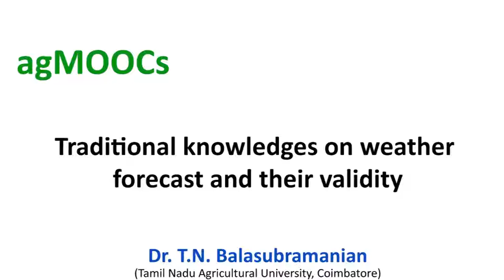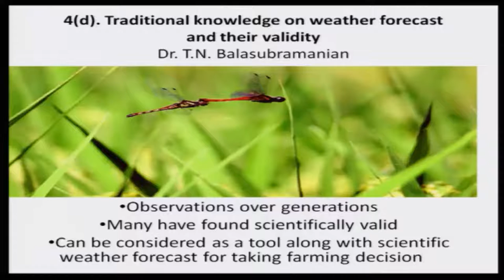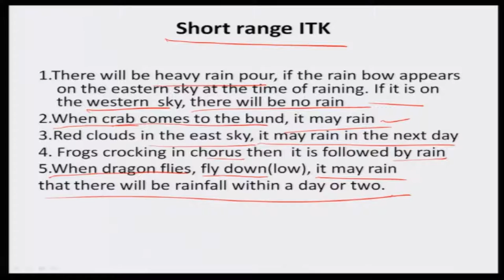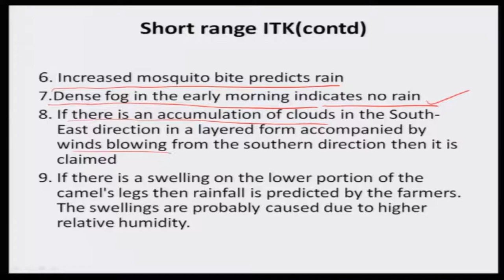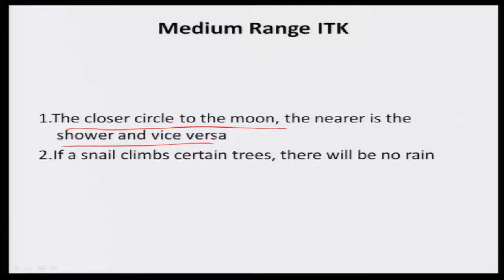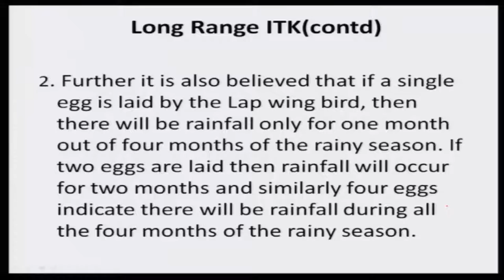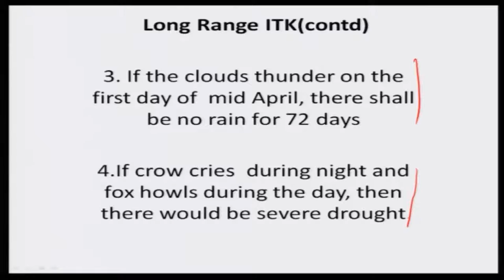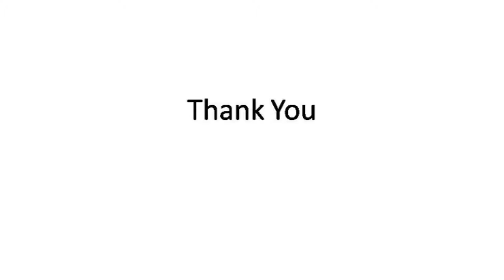Mod-05 Lec-20 Traditional knowledges on weather forecast and their validity